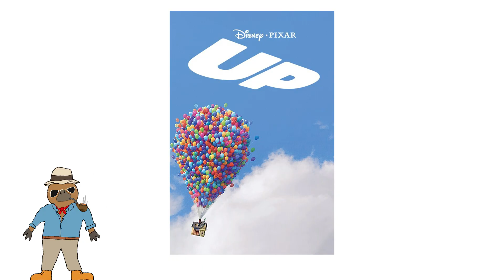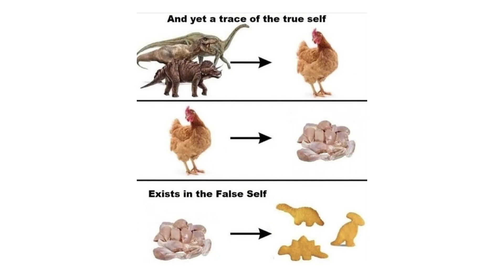What if dinosaurs never went extinct?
What if dinosaurs never went extinct? Would the T-Rex still rule the land, would flying reptiles dominate the skies, and would humans even exist? 🌍 In this video, we explore how dinosaurs could have shaped Earth, the oceans, and even evolution itself if the asteroid never hit.

From giant sauropods reshaping forests, to raptors hunting in packs, to a Jurassic-style world where humans might never rise — this is the ultimate "dinosaurs explained" thought experiment.

If you’ve ever wondered about prehistoric animals, Jurassic Park-style worlds, or just love dinosaur facts, you’ll love this journey through science, imagination, and "what if." 🦕

Chapters:
00:00 Intro
00:07 Extinction
00:30 Mammals
00:40 What if the asteroid missed?
01:08 Skies
01:33 Seas
02:02 Adapt
02:31 Intellect
03:19 Conclusion

👍 Like if you’d pet a Triceratops
💬 Comment your favorite dinosaur!